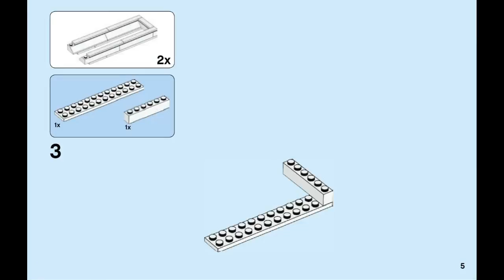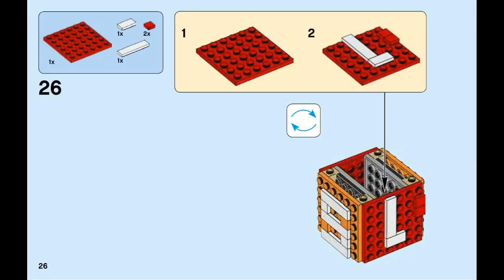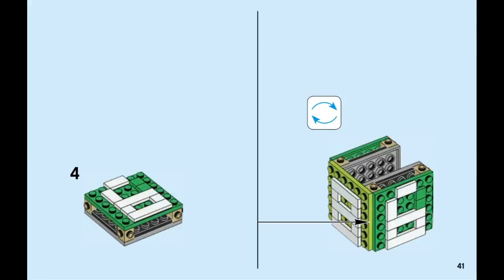LEGO Creator 40172 Brick Calendar 2017 - instruction timelapse